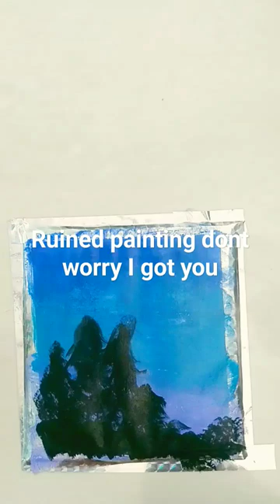saving ruined painting#art